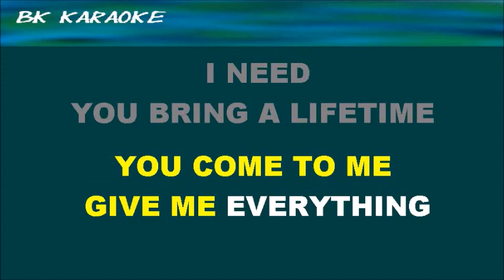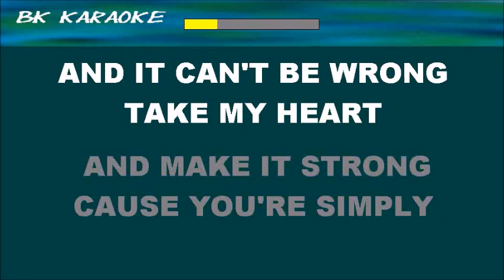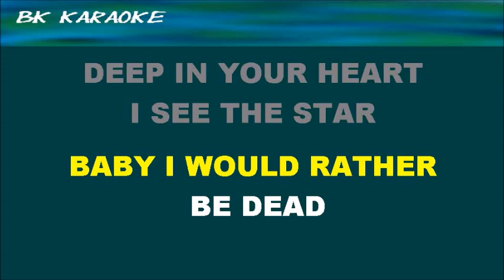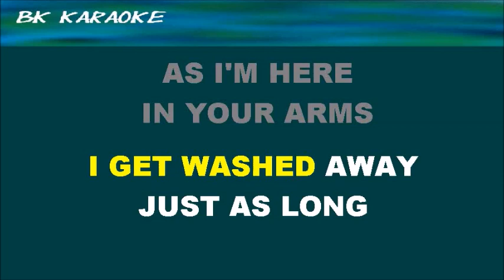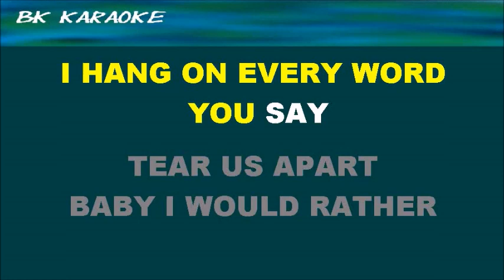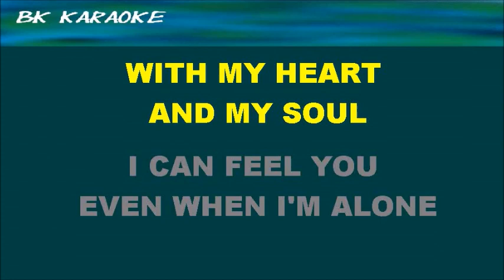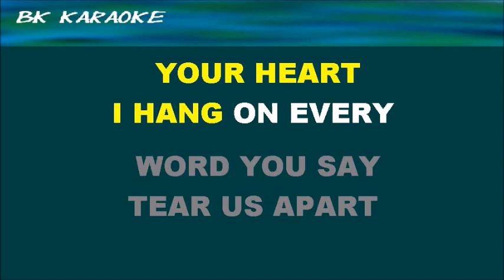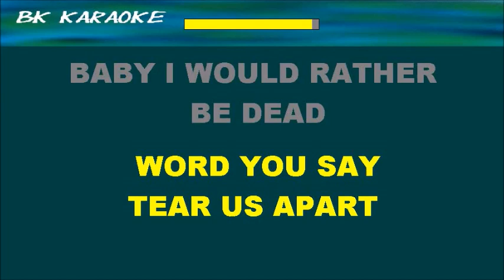THE BEST Tina Turner Karaoke - Canto/Score - Strumentale/Testo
1989
Testo
I call you when I need you, my heart's on fire
You come to me, come to me wild and wild
When you come to me
Give me everything I need
Give me a lifetime of promises and a world of dreams
Speak a language of love like you know what it means
MMm, and it can't be wrong
Take my heart and make it strong, baby
You're simply the best
Better than all the rest
Better than anyone
Anyone I've ever met
I'm stuck on your heart
I hang on every word you say
Tear us apart
Baby, I would rather be dead
In your heart, I see the star of every night and every day
In your eyes, I get lost, I get washed away
Just as long as I'm here in your arms
I could be in no better place
Better than anyone
Ooh, I'm stuck on your heart
Don't tear us apart, no, no, no
Each time you leave me, I start losing control
You're walking away with my heart and my soul
I can feel you even when I'm alone
Oh baby, don't let go
Ooh, you're the best, ooh
Better than anyone
Don't tear us apart, no, no
You're the best
Ooh, you're simply the best
Better than anyone
I'm stuck on your heart, baby
Oh, you're the best
You're better than all the rest
Better than anyone
Ooh, you're the best
Fonte: Musixmatch
Compositori: Holly Knight / Mike Chapman